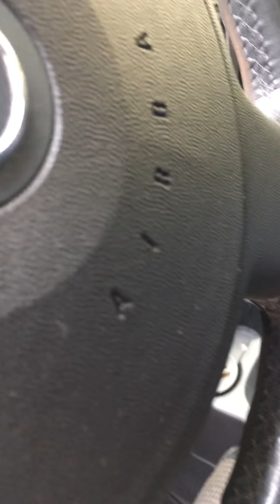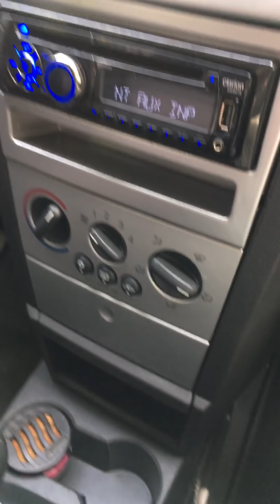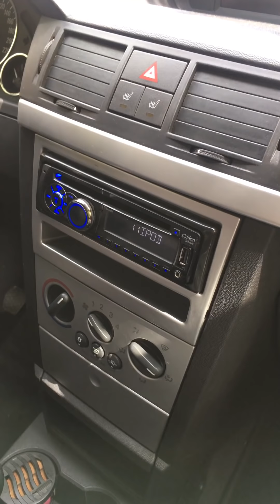Мини обзор свежепригнанного Opel Meriva 2005 г. 1,4 бензин